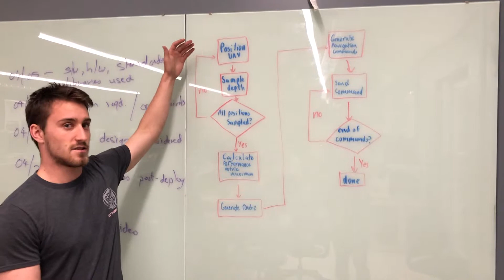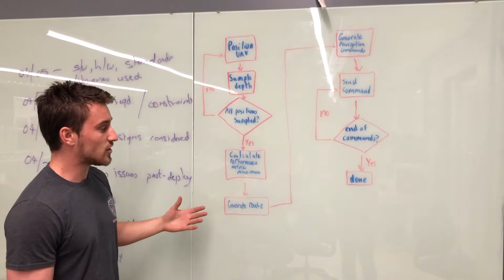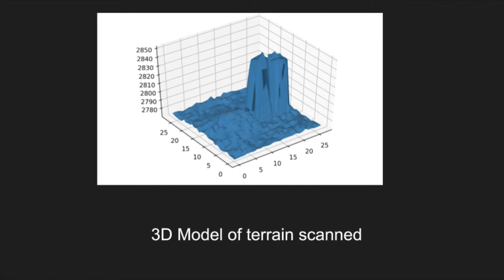EECS 542: ACoRNS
Senior design for Jon Greene, Ellis Springe, Zach McGrath, Matthew Taylor